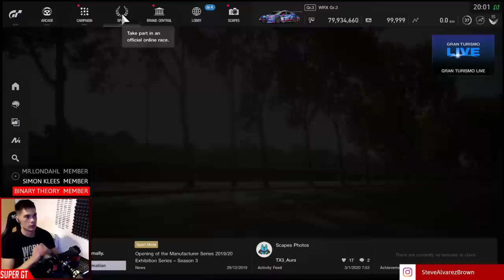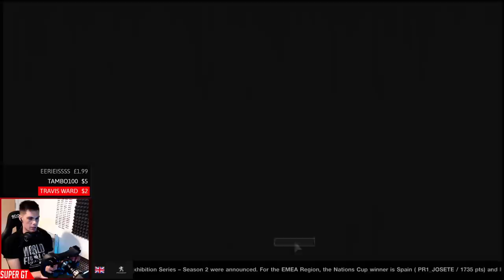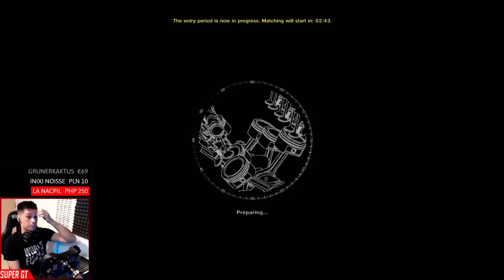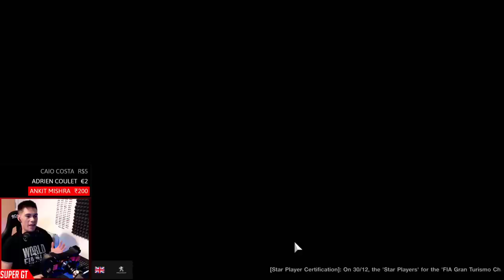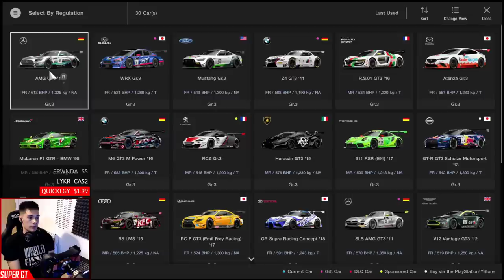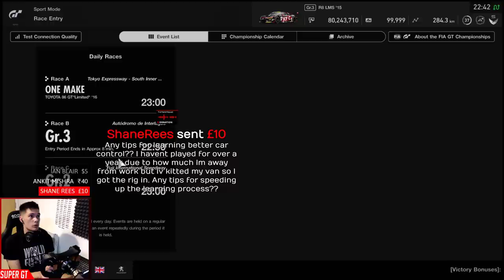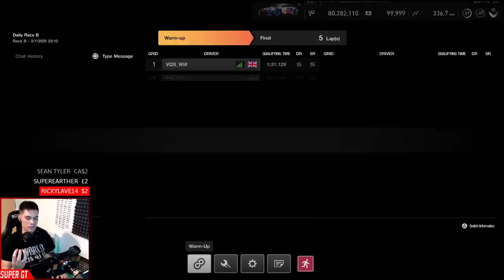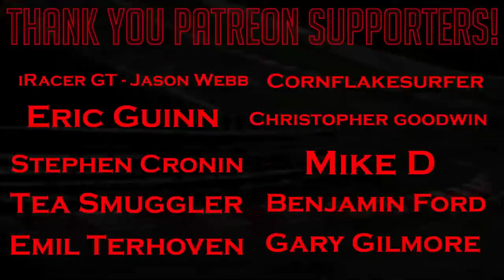Gran Turismo Sport: First Daily Races of 2020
Different decade. Same outrageous penalties and ramming.

CHANNEL MEMBERS
➡️️ 2 Years +

➡️️  1 Month +
 rclark 83, Hunty the Punty, YOYOY2k, Anthony Estrada, Lukas Fellner, Dillon Rodriguez, Seemack72, aciidbu5t0r, Jazz Eights, Emil Winbo

➡️️  New Members
 Ankit Mishra, Princeps, PirelliSuperHard, Blazingfox !, NoWayOut76, John Convery, klio11, Bellin, The White Wolf, Stephen Thompson